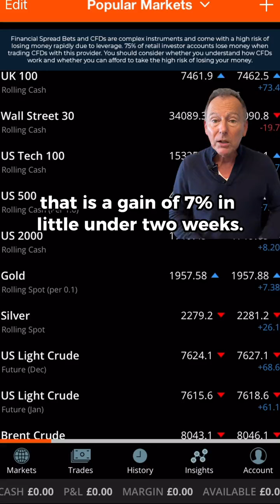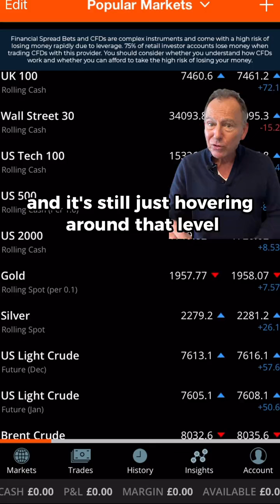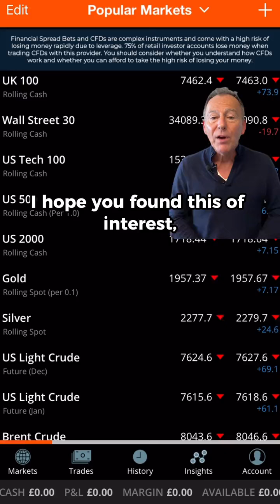💰 Stocks Surge: 7% Gain in Just 2 Weeks! What Next!? 💸📈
🚨 NEWS JUST IN:
🔸Equity rally continues
🔸S&P up 7% in under a fortnight 📉
🔸Gold breaks below $1,950

🌟 "Trading Today: A Rollercoaster of Gains and Trends! 🎢💹  Jobless Claims Drop Again! Economic Recovery in Action? 📉🌐
S&P 500 gained 1% last night, marking its eighth consecutive positive session since November 2021.
Stock industries in the US and Europe have experienced a bullish bounceback after three months of selling, starting at the end of October.
S&P reached a low of 4,100 at the end of October and is now approaching 4,400, showing a remarkable 7% gain in less than two weeks.
The market has been consistently rising with no significant pullback, posing a challenge for investors who haven't participated yet.
Weekly jobless claims were as expected, just over 200,000, continuing a downward trend since July.
Chinese inflation data indicates deflation, reflecting a slowing economy. Gold has fallen below the significant support level of 1950 but is still hovering around it.

81.7% of retail investors lose money when trading CFDs and spread betting with this provider. You should consider whether you understand how spread bets and CFDs work, and whether you can afford to take the high risk of losing your money.